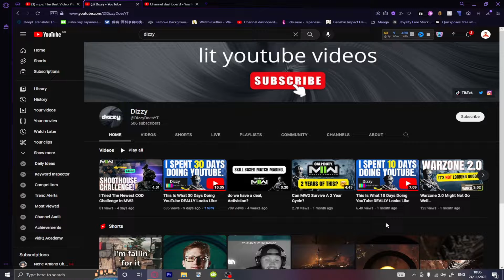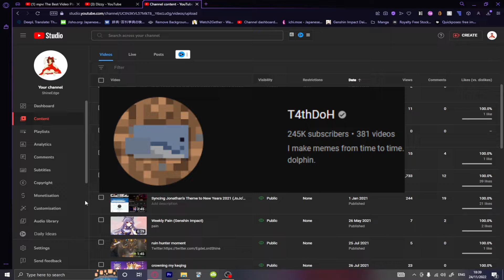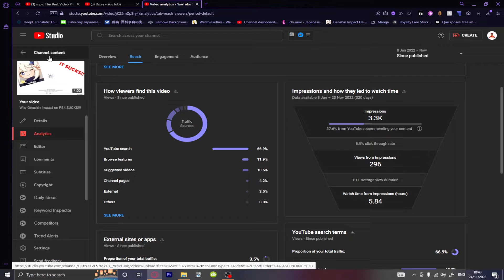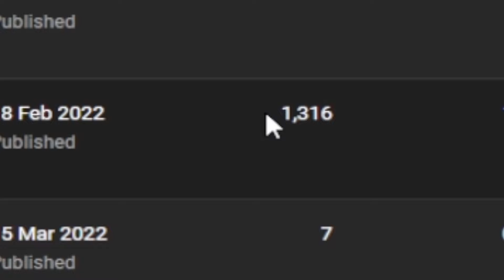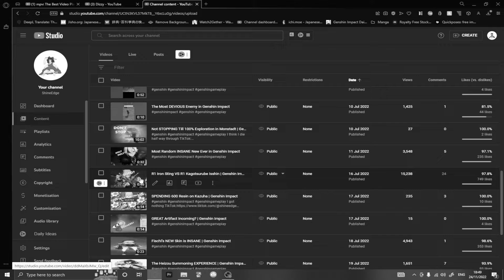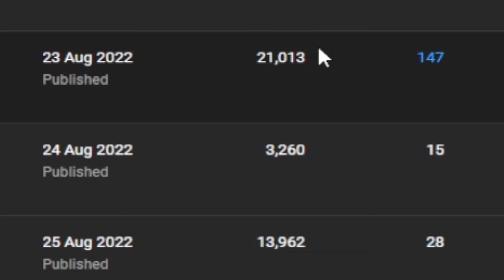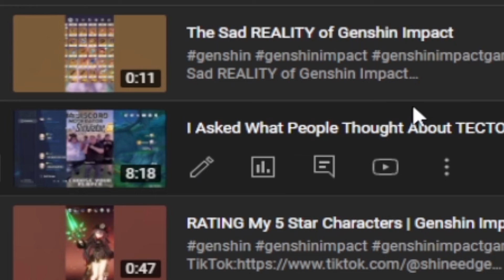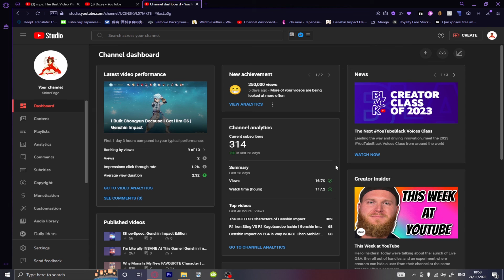How I REVIVED My Dead Youtube Channel (And You Can Too..!?)